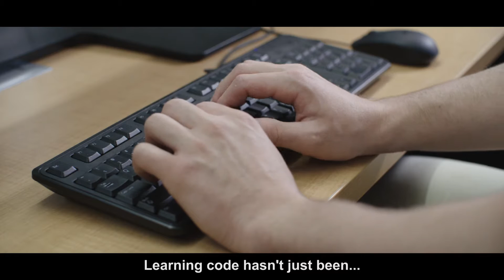Designing Solutions for Life - Joshua, LSU Computer Science